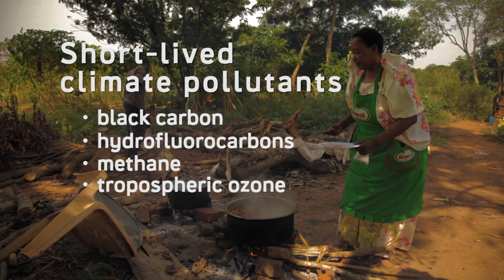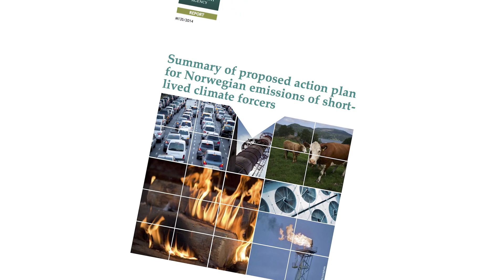Reducing Short-lived Climate Pollutants: Norway's Experience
Reducing short-lived climate pollutants (SLCPs) is becoming a priority for many countries around the world. This video outlines the rationale for action on SLCPs and highlights the efforts being taken in Norway. The video was produced by Norway's Environmental Agency with corporation of the CCAC.